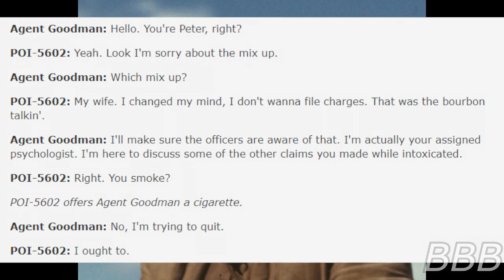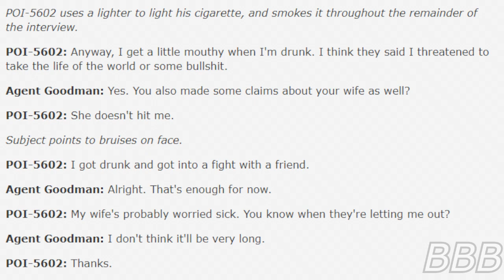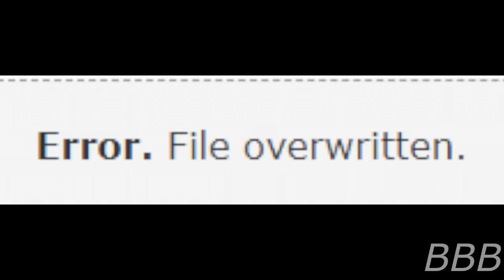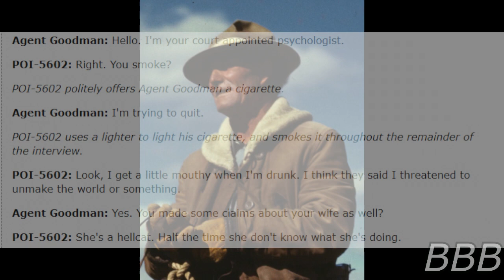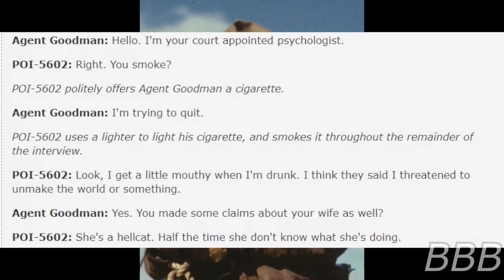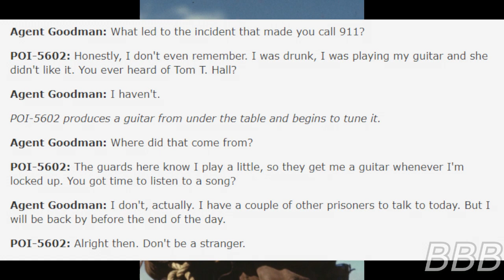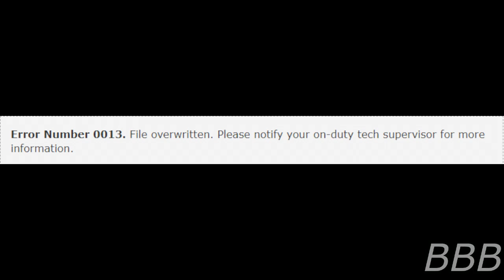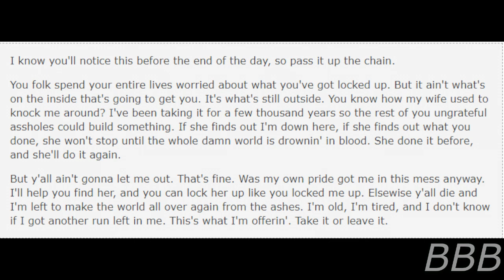SCP 2343 How I Got To Memphis| Egyptian SCP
SCP-2343 is Peter Panebi, formerly known as Ptah of Memphis, is one of many creators of the SCP Multiverse. However, he has a problem and his wife is not gonna like it.